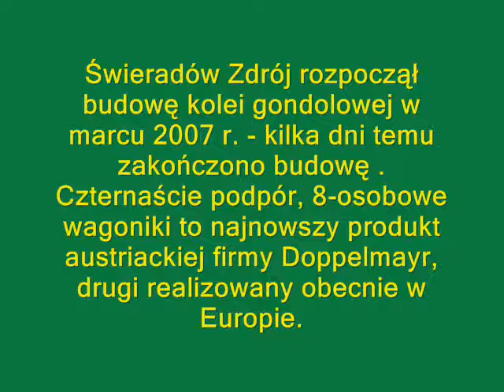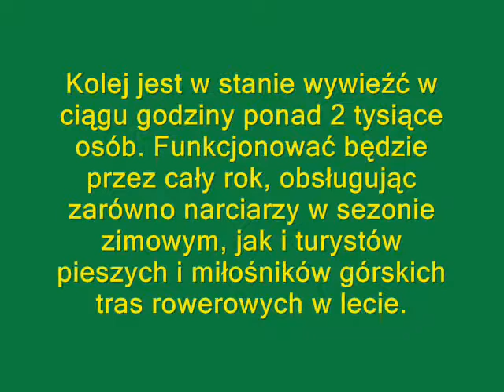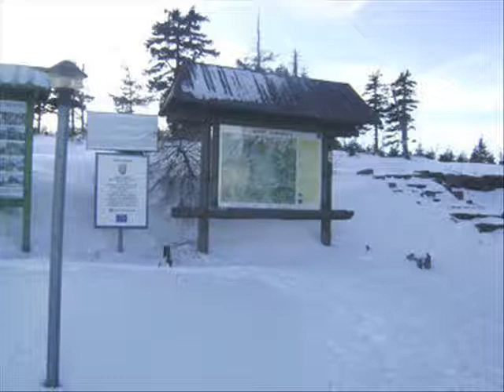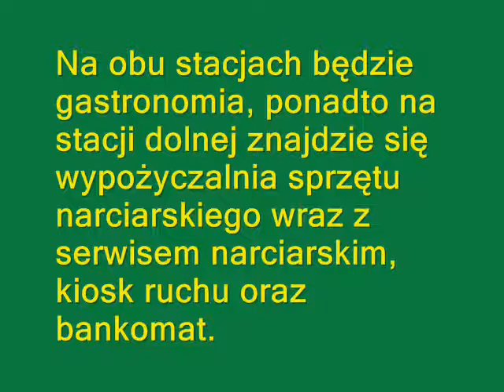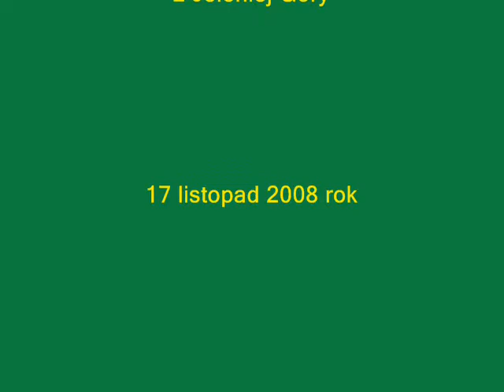Kolej gondolowa w Świeradowie Zdroju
Budowa kolei gondolowej jest realna w Jeleniej Górze . Myślę, że tak może się stać dzięki ludziom odpowiedzialnym za rozwój turystyki w naszym mieście. Świeradów Zdrój rozpoczął budowę kolei gondolowej w marcu 2007 r. - kilka dni temu zainstalowano ostatnią z czternastu podpór. 8-osobowa kolej gondolowa to najnowszy produkt austriackiej firmy Doppelmayr, drugi realizowany obecnie w Europie. Jest w stanie wywieźć w ciągu godziny ponad 2 tysiące osób. Funkcjonować będzie przez cały rok, obsługując zarówno narciarzy w sezonie zimowym, jak i turystów pieszych i miłośników górskich tras rowerowych w lecie. Długość trasy kolei wynosić będzie 2172 m, przy wysokości stacji dolnej 620 m n.p.m. i stacji górnej 1060 m n.p.m. i różnicy poziomów 440 m. Trasa narciarska ma 2500 m długości i zróżnicowany poziom trudności, będzie naśnieżana w sezonie zimowym przez dwadzieścia armatek oraz oświetlona (jazda nocna w godzinach 18-21). Średnie nachylenie trasy 28%. Czas przejazdu koleją to 8 minut. Na Kopę w Karpaczu jedzie się 20 minut przy podobnej długości wyciągu. Na obu stacjach będzie gastronomia, ponadto na stacji dolnej znajdzie się wypożyczalnia sprzętu narciarskiego wraz z serwisem narciarskim, kiosk ruchu oraz bankomat. W Karpaczu i na Szrenicy nie ma nic. Dworce stacji górnej i dolnej będą przystosowane do sprawnego przemieszczania się osób niepełnosprawnych. W Telewizji Dami oglądałem wyjazd niepełnosprawnych na Kopę była to całkowita porażka i wstyd, że takie jeszcze wyciągi istnieją w Polsce. Kolej gondolowa w Świeradowie ruszy już za miesiąc. Myślę, że przedsięwzięcie to będzie dobrze służyło rozwojowi miasta i przysporzy tysiącom turystów z całej Polski radości zimą i latem. Jagniątków podobnie jak Świeradów ma takie same warunki klimatyczne i wysokościowe do rozwoju turystyki narciarskiej pieszej i rowerowej. Tereny te znajdują się poza granicami Karkonoskiego Parku Narodowego. Różnica jest tylko taka, że posiadamy znacznie atrakcyjniejsze tereny od Świeradowa pod względem turystycznym i przyrodniczym. Nasze miasto graniczy z zimową stolicą Czech. Nowy zarząd naszego miasta będzie preferował rozwój turystyki w jeleniogórskim i nie zostaniemy w tyle za Świeradowem.